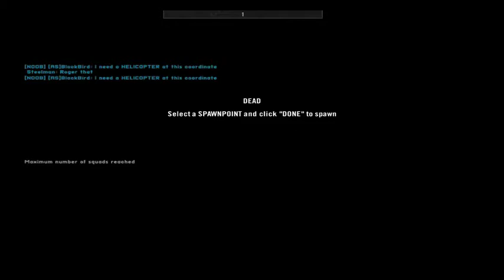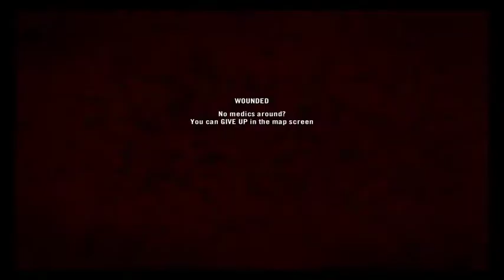even from my coma angle this looks cool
moon-over-marin's squad tried to defend the city... it was tough, we had skyfob and everything but still it was tough